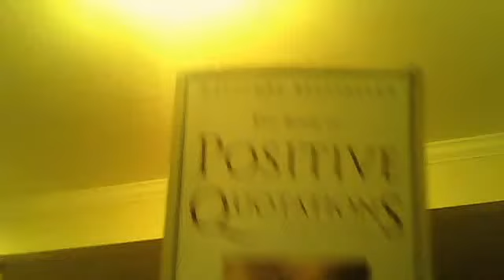danciing book of positive quotes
it had happiness inside